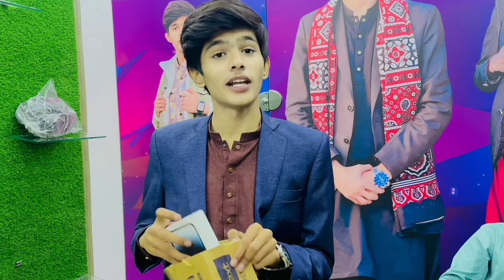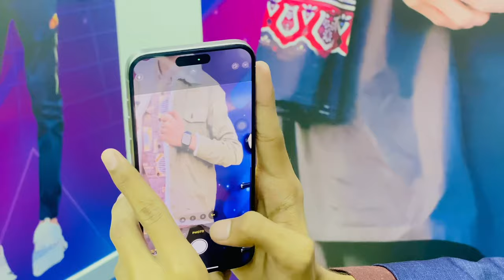iPhone 15 Pro Max lay lie 📲🥳🎉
TikTok 📎. 👇video

🎶 Music Credits;
The content of this channel should not encourage any unlawful conduct.